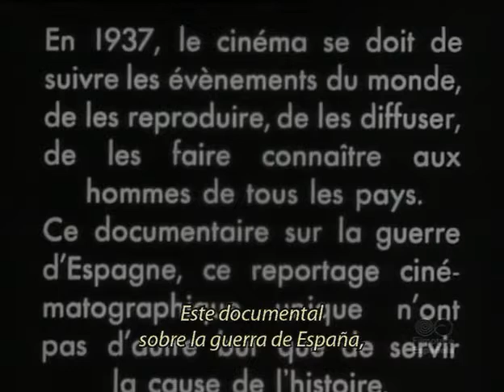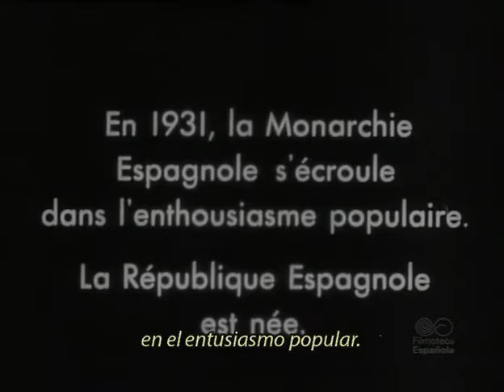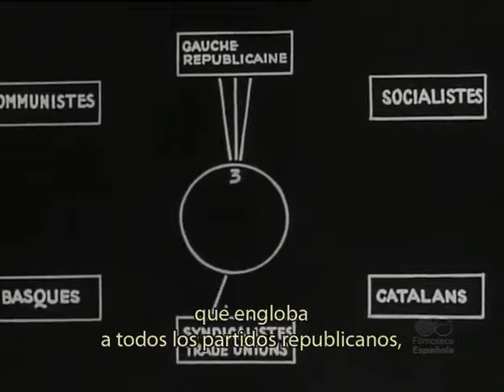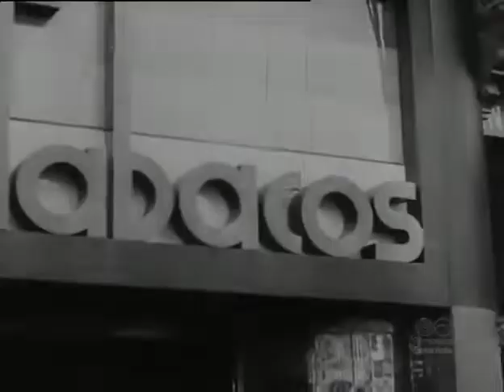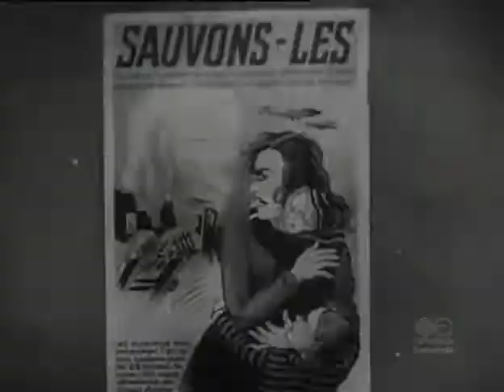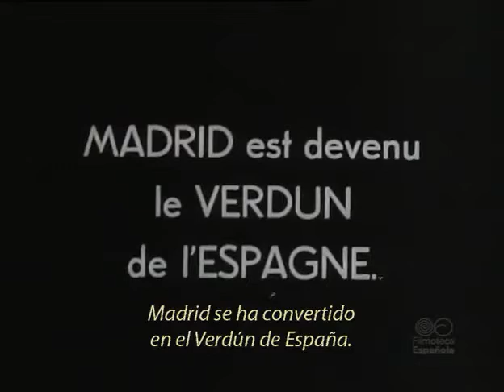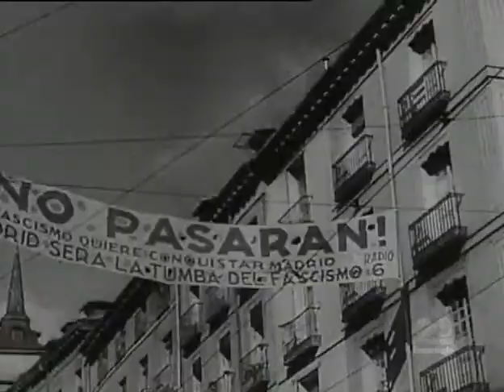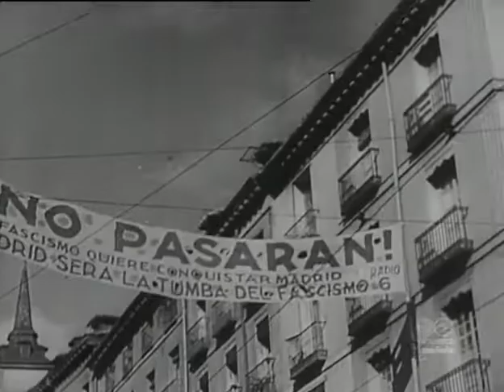LUÍS BUÑUEL. ESPAÑA 1936. ESPAÑA LEAL EN ARMAS. ESPAGNE 1936.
Este documental suele confundirse con "Espagne 1937", ya que ambos son encargados por la Subsecretaría de propaganda que, desde la Embajada de España en París, dirige Luís Buñuel. Los dos dirigidos por Jean-Paul Le Chanois y presentan evidenten similitudes, tanto estéticas como narrativas, si bien se diferencian en que el primero, "España 1936", hace una apuesta más emocional y poética, en tanto que el segundo trata de levantar la moral de las tropas, algo debilitada por el discurrir de la guerra.
"España leal en armas" es mucho más conocido que el posterior, y se proyecta por vez primera el 6 de abril de 1937.

Año de producción: 1937.
Nacionalidad: España.
Director: Jean-Paul Le Chanois.
Guión: Luís Buñuel.
Fotografía: Roman Karmel, Boris Makasaiev
Montaje:
Producción: Subsecretaría de Propaganda del Gobierno de la República española.